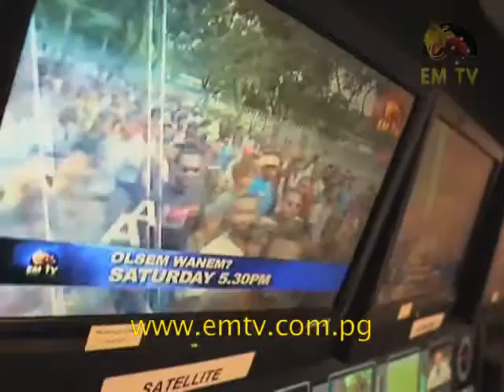EMTV joins Asia-Pacific Broadcasting Union Administration Council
EMTV Media Niugini Limited has recently been elected onto the Asia-Pacific Broadcasting Union Administration Council.

ABU members elected EMTV MNL last week, at the annual ABU General Assembly, held in Bali, Indonesia.